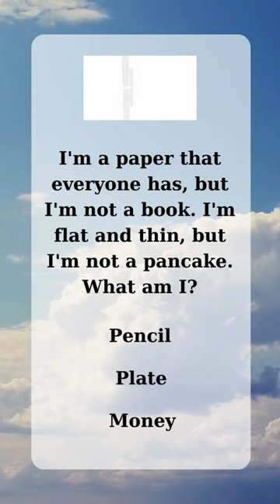Mind-Bender Alert! 🧠 Can You Crack This Epic Riddle? 🔍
Get ready for a brain workout! 🤯 Dive into our quick and thrilling riddle challenge—can you solve it before the time runs out? 🕵️‍♂️ Challenge your friends and comment your answers below! 🗣️ Don't miss out on the fun – hit play now! 🚀